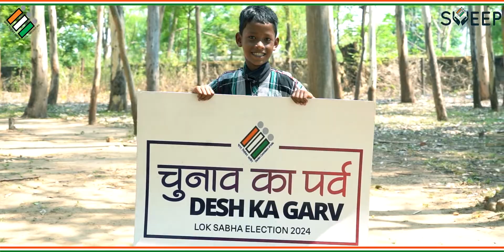Loktantra election song jamshedpur